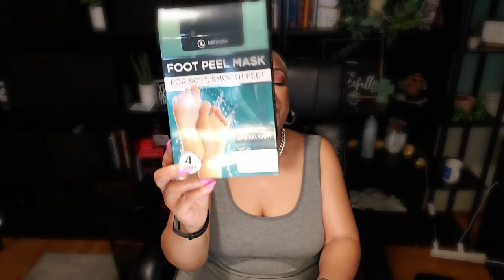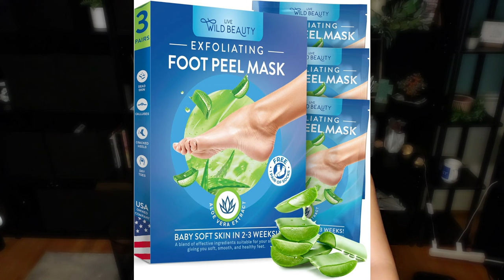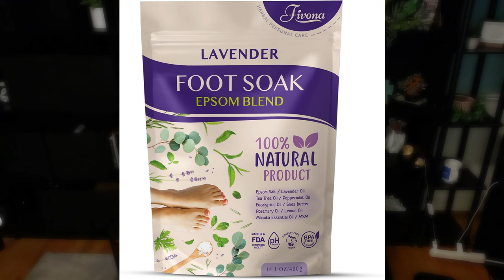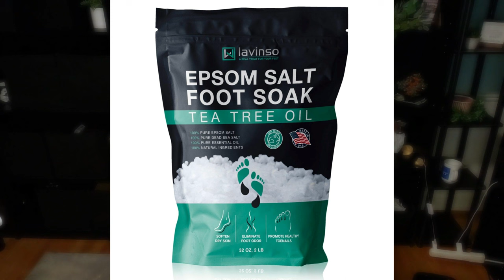Transform Your Feet: Best Products for Perfect Feet on Amazon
My Top Foot Care Products and Tools: Your Ultimate Guide to Happy, Healthy Feet

00:00 INTRO

02:04 Grocerism Urea Cream 40 Percent For Feet Plus 2% Salicylic Acid 5.29 oz || Foot Cream and Hand Cream Maximum Strength with Hyaluronic Acid,Tea Tree,and Aloe Vera

03:41 DERMORA Foot Peel Mask - 4 Pack of Regular Size Skin Exfoliating Foot Masks for Dry, Cracked Feet, Callus, Dead Skin Remover for baby soft feet, Original Scent

05:08 Foot Peel Mask, Foot Mask that Moisturizes Dry Cracked Feet, Foot Peel for Soft Foot Exfoliator for Calluses, Foot Mask Peeling Foot Softener

05:58 Lavinso Honey Feet Peeling Mask for Dry Cracked Feet - 2 Pack - with Kojic Acid Skin Brightening Effect - Exfoliating Dead Skin and Calluses

07:01 Conair Foot Spa Bath with Extra Deep Soak Basin, Massaging Bubbles, Pumice Stone and Pinpoint Massage Attachments, Blue/White

07:56 Fivona Foot Soak Blend Epsom Salt with Lavender 14.1 oz - Calming Foot Bath Salt, Relax & Renew Tired Feet, Soothe Soreness, Soften Calluses

09:00 Tea Tree Oil Foot Soak with Epsom Salt - Made in USA - for Toenail Health, Athletes Foot, Stubborn Foot Odor, Softens Calluses & Soothes Sore Tired Feet - 2 LB

09:53 Pumice Stone Foot File - New Japanese Nano Surface Double-Sided Foot File - Callus Remover for Feet - Foot Scraper - Exfoliating Brush for Heels, Elbows, Hands

10:36 Pumice Stone for Feet & Foot Brush with Handle 2-in-1 Pedicure Scrubber for Shower - Double-Sided Pumice Foot File with Brush for Callus, Cracked Heels, Dead, and Dry Skin Removal

11:18 RENPHO Neck Massager with Heat, 5D Shiatsu Neck and Back Massager, Deep Kneading Neck and Shoulder Massager with Heat, Neck Massage and for Full Body, Waist, Leg, Calf, Arm, Feet

11:42 RENPHO Foot Massager with Heat, FSA & HSA Eligible, Electric Foot Massage with Remote, Prime Deals Today 2024, Shiatsu

12:28 WELOV Foot Massager Machine for Neuropathy Pain, Deep Kneading Shiatsu Foot Massager for Plantar Fasciitis, 2 Heating Levels for Blood Circulation,